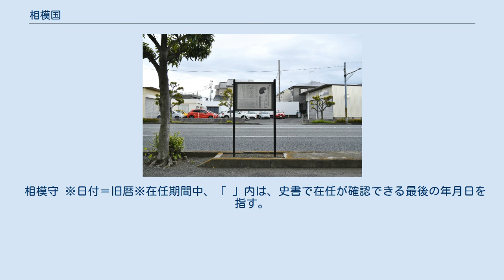相模国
相模国（さがみのくに）は、かつて日本の地方行政区分だった令制国の一つ。
 「相模」の模という文字について、現存する律令時代の公文書に捺されている国印では「莫」の下に「手」を配した文字「摹」が使用されており、手へんの「摸」による相摸とするのが本来の表記である。
 明治維新の直前の領域は現在以下のようになっている。
現在の行政区域で言うと、神奈川県のうち川崎市・横浜市を除いた地域が旧相模国に該当する。
ただし、旧武蔵国を過半とする横浜市のうち一部の地域は旧相模国の鎌倉郡にあたる。
 境川の上流部は武相国境（武蔵国との境）だった（現在は神奈川県と東京都との都県境）。
 町田市鶴間・大和市下鶴間・横浜市瀬谷区五貫目町の境界点からは国境は境川から離れ、町田市鶴間・横浜市瀬谷区卸本町・横浜市緑区長津田町の境界点で東京湾と相模湾の分水嶺へ移った。
なおその尾根道（武相国境道）は、聖マリアンナ医科大学横浜市西部病院の辺りから（旭区と瀬谷区の境）金沢区と鎌倉市の境まで続いた。
 横浜・横須賀・逗子境界標識点からは分岐し、侍従川（横浜市金沢区六浦）と鷹取川（横須賀市湘南鷹取・追浜本町）との間の尾根を通り、横浜創学館高等学校を通り東京湾に達した。
 相模国は古墳時代の成務朝に成立した相武国造（さがむ-）の領域（相模川流域、県中央部）と師長国造（しなが-）の領域（酒匂川流域と中村川流域、県西部）を合したとされる。
さらに、ヤマトタケルの子孫である鎌倉別（かまくらわけ）の支配する鎌倉地域と三浦地域も加わる。
 なお、もとは武蔵国と一つだったという説がある。
賀茂真淵や『倭訓栞』には、身狭（むさ）国があり、のち身狭上・身狭下に分かれ、語の欠落などでそれぞれ相模・武蔵となったとする。
本居宣長は『古事記伝』で、佐斯国（さし-）を仮定し、佐斯上、身佐斯と分かれ、そののち相模・武蔵となったという。
近藤芳樹『陸路廼記』などによれば総国（ふさ-）の一部が総上・総下となり、のち相模・武蔵となったとされる。
しかしこれらの説は、 武蔵国がかつては毛野国（群馬県・栃木県）地域と一体であったとする考古学の成果と合わない。
 国名の語源は不明。
前身とされる身狭上（むさがみ）・佐斯上（さしがみ）が由来とする真淵や宣長の説もあれば、古代この地域の産物であったカラムシ（苧・麻布などの種）が訛った「ムシ」に由来するという説や、「坂見」の転訛（箱根の坂の上から見える地域）という説なども存在し、定説が確定できなくなっている（『神奈川県史』通史編1）。
 12世紀末に源頼朝が鎌倉を本拠地とし、以来相模国は鎌倉幕府の本拠地となった。
頼朝が知行国主であった時代には、政所が国役の賦課などを行っていた。
守護に関しては宝治合戦までは三浦氏が守護であったとする説（佐藤進一『鎌倉幕府守護制度の研究』）があるが、三浦氏は元々在庁官人として相模国内の雑事を行っていたことから、相模国は守護不設置で政所とその指示を受けた三浦氏を代表とする御家人化した在庁官人がその職務を行っていたとする説もある。
北条氏による鎌倉幕府の支配が確立して以降は、執権が相模守となり、副執権である連署が任官された武蔵守と共に「両国司」（『沙汰未練書』）と呼ばれた。
 1333年に鎌倉幕府は滅亡したが、その後も建武の新政の時期には鎌倉将軍府が、室町時代には鎌倉府が置かれ関東の政治の中心であった。
1428年の永享の乱によって鎌倉府は下総国の古河へ移り、関東の政治の中心の座から外れたが、戦国時代になると小田原城を本拠地とした後北条氏が関東地方に勢力を広げ、1590年(天正18年）の小田原征伐で小田原城が落城するまで、再び相模国が関東の政治の中心となった。
 江戸時代には小田原藩を初めとする譜代の諸藩や幕府領・旗本領となった。
 相模国の国府所在地は、未だ明らかでない。
史料では、『和名類聚抄』および『拾芥抄』において「大住郡」、『伊呂波字類抄』では「餘綾郡」と見えるが、いずれも国分寺の所在地（高座郡）と異なるため、最低でも3遷したと推測される。
 以上のほか、現在の小田原市千代で見つかった千代廃寺（千代寺院跡）を国分寺と見なし、その付近に初期の国府があったとする説（足柄国府説）もある。
 海老名中央公園の国分寺七重塔模型（3分の1スケールでの復元） なお、小田原市千代では古代寺院跡が見つかっており、これを初期国分寺と見る説がある。
ただし近年では、その寺院跡は地元豪族による8世紀初頭の建立と見る説が有力視される...